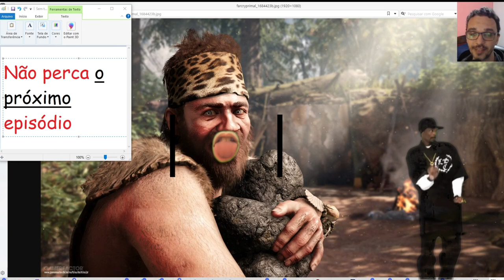FarCryPrimal - Clebinho na Mata - (( Episódio 2))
Mais um episódio de nosso destemido instrutor aventureiro, Clebinho.

Não deixe de comentar, compartilhar e deixe se like =)